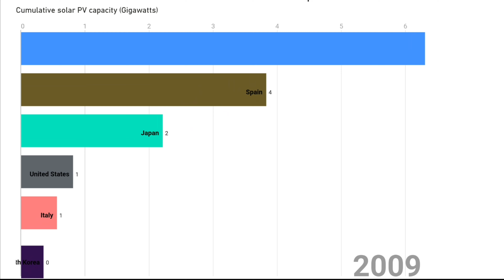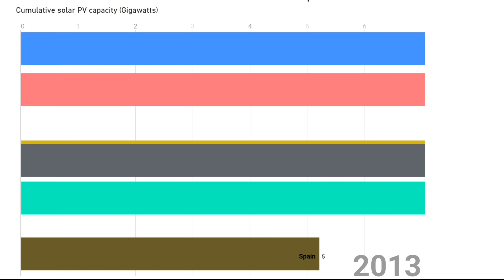Solar Power Capacity Growth by Countries 1997 - 2016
Solar Power Capacity Growth by Countries 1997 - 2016 Cumulative Value. Racing Charts Video.